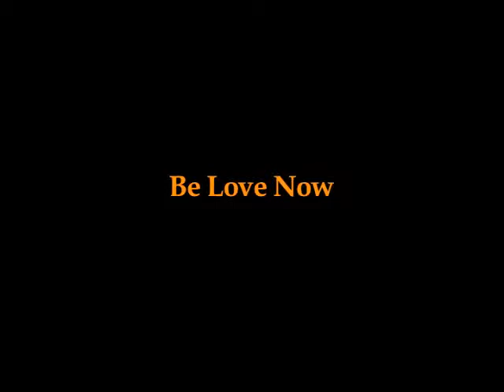Be Love Now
Ram Dass talks about his new book Be Love Now. He gives the teaching of loving awareness.